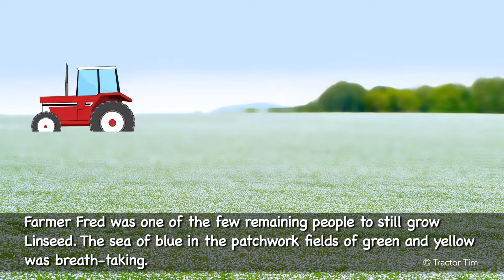Linseed Flax Field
Tractor Tim and his friends are excited to start, but will they complete the job in time? Will Naughty Nigel pull yet another trick on Tim?